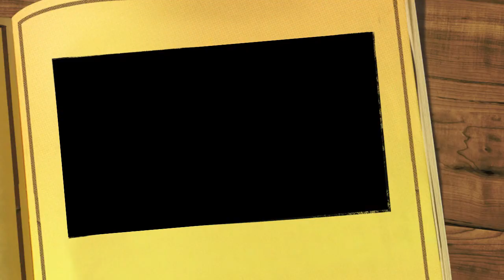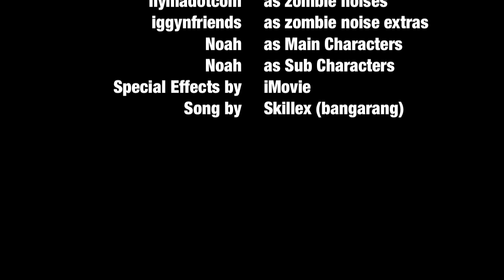LEGO ZOMBIE ATTACK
A Stop Motion Video of a Lego Zombie Attack.
edited by a nyma production